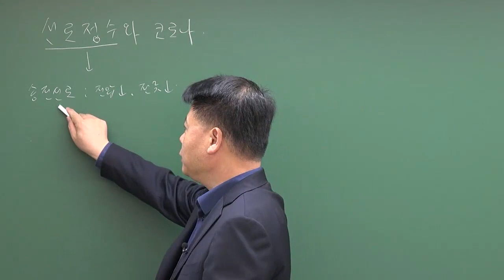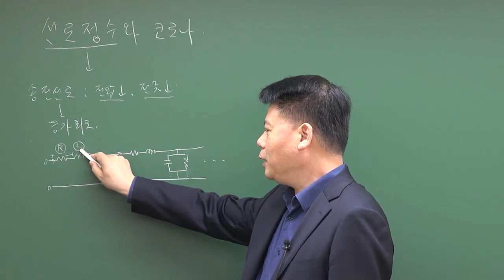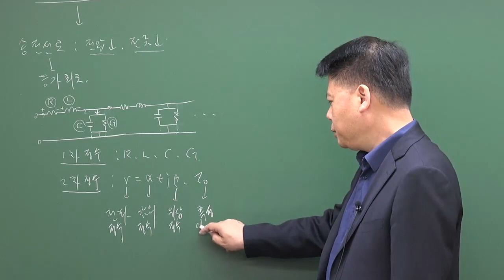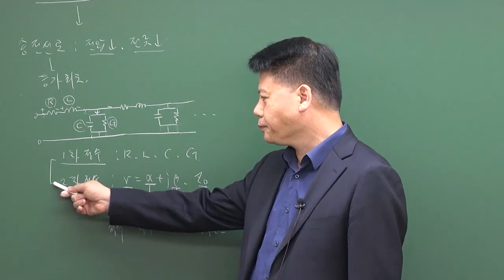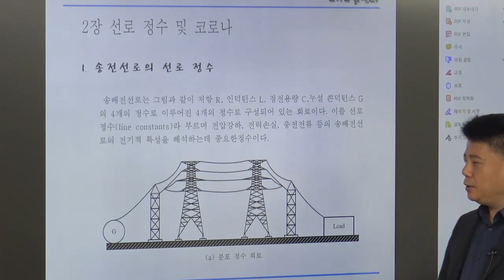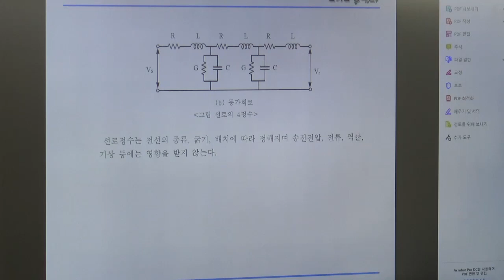[전력공학] 선로정수